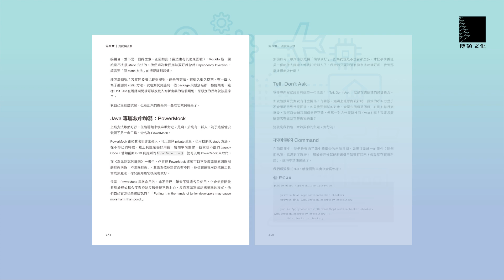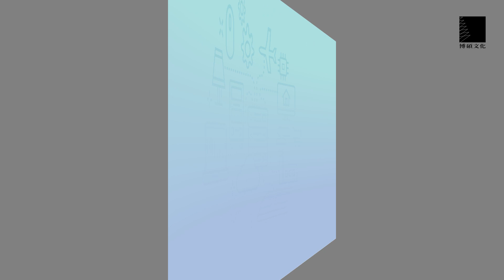超簡單Python/MicroPython物聯網應用：堆積木寫程式輕鬆學習軟硬體整合(第二版)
👉簡單上手 MicroPython 與 ESP8266 開發板，
👉物聯網專案開發的核心能力Get！
「Arduino 宣布開發板實作語言的下一步就是 MicroPython，你還有不學會它的理由嗎？」

全書以「圖解+實作+原理」架構，讓你第一次使用物聯網裝置就上手！本書內容專注於程式設計與 Web 整合應用，並且大幅降低 IoT 裝置的硬體複雜度。書中使用的 Witty Cloud 機智雲開發板，不只讓初學者能快速入門 MicroPython 語言，更可以輕鬆進入軟硬整合，實作 Web 服務整合應用的 MicroPython 物聯網專案。

本書第二版使用最新版本 Thonny Python IDE、MicroPython 韌體和模組，並且提供 Thonny 外掛程式安裝教學與 ESP8266 工具箱可攜式套件，讓你馬上就能學習 IoT 物聯網專案開發。

音樂來源：Youtube音效庫 "Wrong